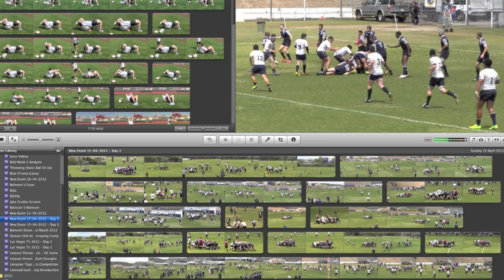LineoutCoach Video Analysis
Let LineoutCoach Help You Reach Your Rugby Potential - Video Analysis Service